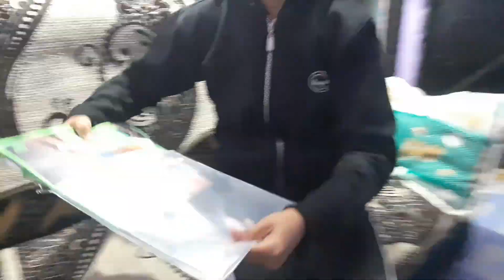The best Whisper challenge🤩 | Arince Vs Alisha | First challenging video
video shoot ke time bohot jada maja aaya tha hum 2no ko nai-nai .3no ko mera bhai bhi thaa.. hope aap sabko bhi maja aaya hoga video dekh ke. 😉

My YouTube Videos  👇Jaw or dekho

Dillse Dhaniya Baad Yaar Tum Sabko Jitne Bhi Log Mujhe Dekhte ho Or Mujhe support Karteho ❤